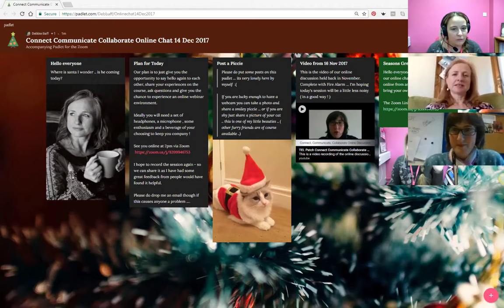TEL Patch Connect Communicate Collaborate Online Discussion via Zoom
This is a video recording of the online discussion that took place on the 14 Dec 2017 as part of the TEL Patch PG Cert HE Course. All participants have agreed to the release and upload of this video. Unfortunately the text chat  does not seem to be available (think I forgot to download it :))